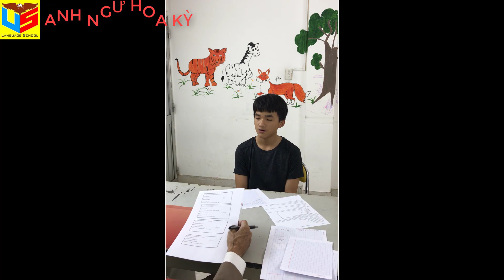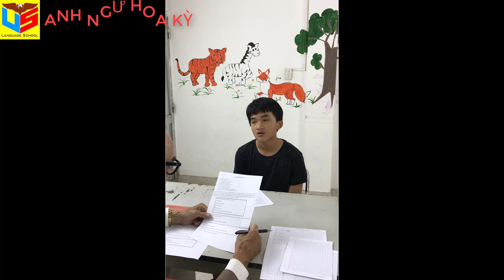IELTS Speaking test band 5.5